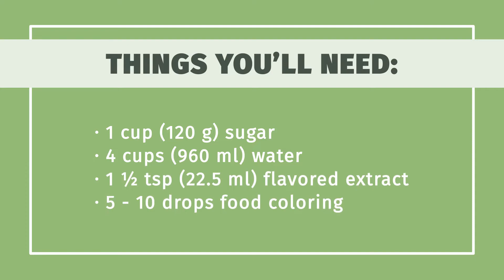How To Make a Slushie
Learn how to make a slushie with this guide from wikiHow